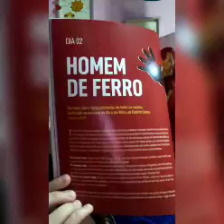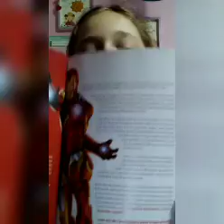40 dias com Vingadores- Dia 2- Homem de Ferro.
Eu estou ótima
No vídeo de hoje:

Esse é o 2 dia que o personagem da MARVEL é o Homem de Ferro.
Muitos super heróis estão vindo pela frente,  não esquece de acompanhar tudo.
Esse devocional é escrito por Eduardo Medeiros, então créditos todos dele.

Instagram pessoal